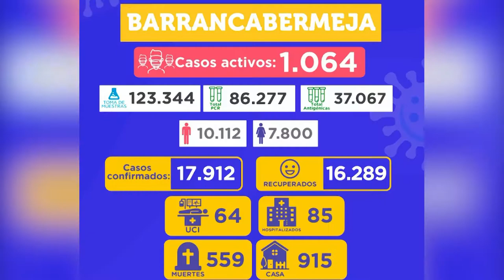123 nuevos casos de Covid-19 en el distrito